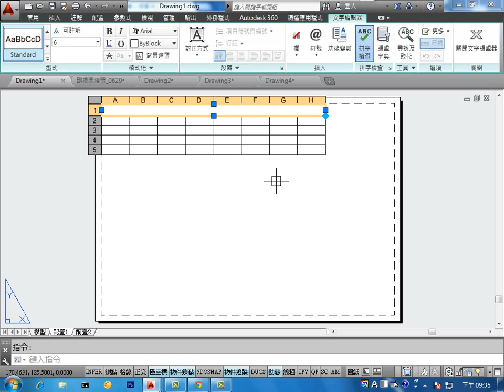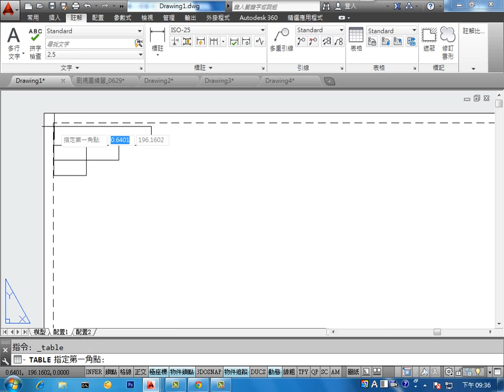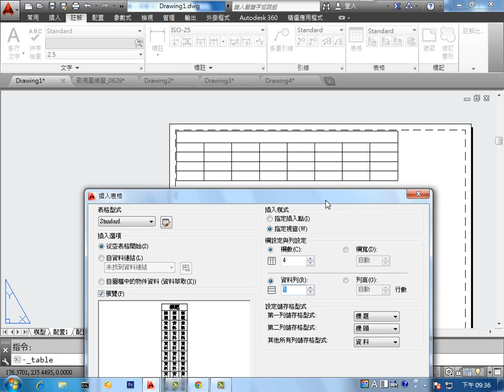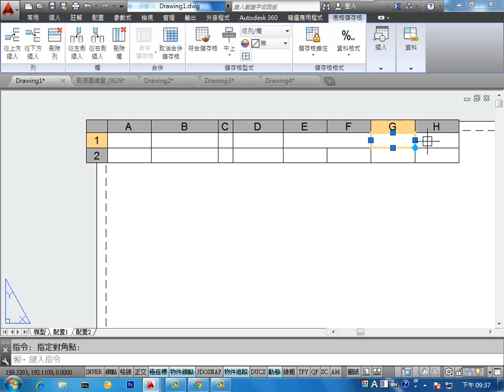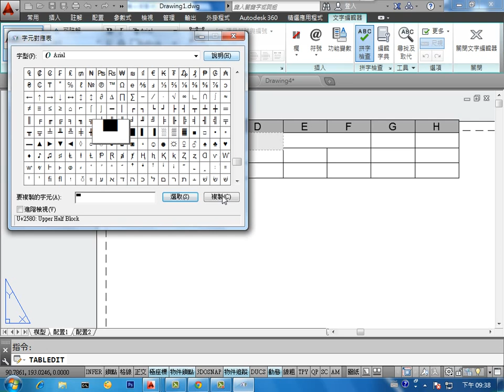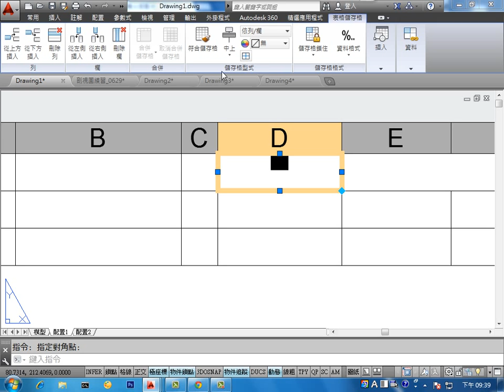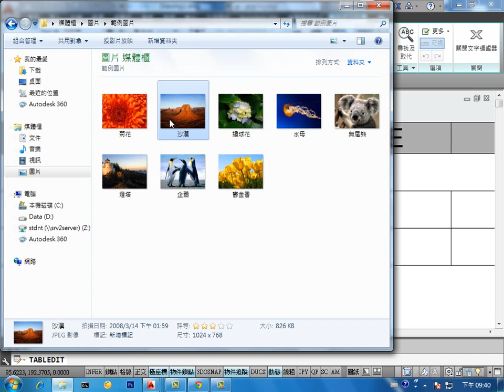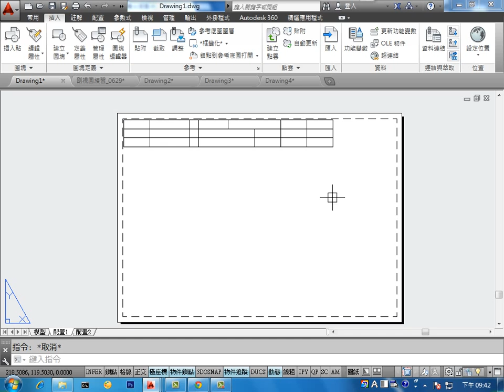德鍵 0706 輸出列印05